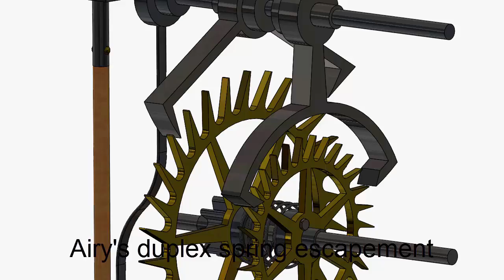Airy's duplex spring escapement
Sir George Biddell Airy (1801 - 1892) was Astronomer Royal of the UK from 1835 to 1881.

The small escape-wheel is driven by the helical spring (seen in side view, fig. 8), and gives impulse on the pallets of the large anchor: the train is locked by the large escape-wheel on one or other pallet of the small anchor. The pendulum moving the anchor unlocks the train, the larger escape-wheel runs on and locks, winding up the helical spring. The small escape-wheel impelled by the spring lifts the pallet of its anchor, and thus gives impulse.